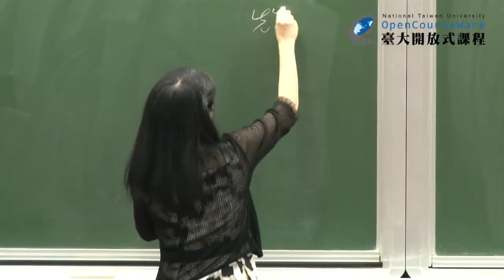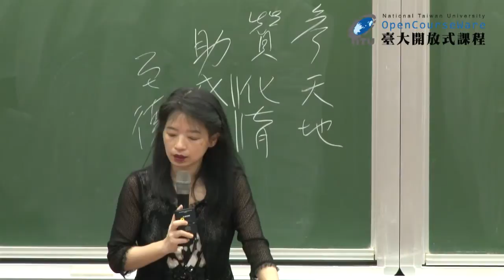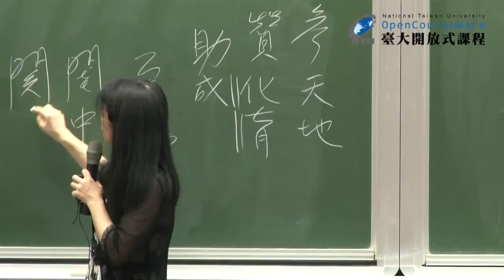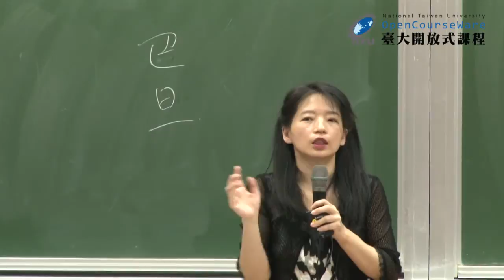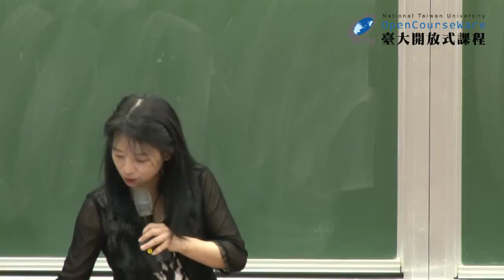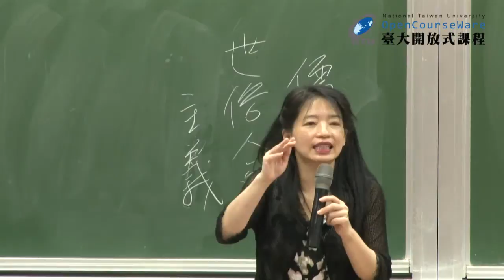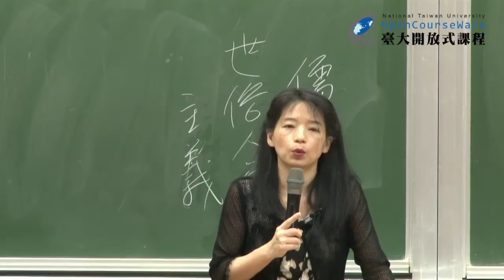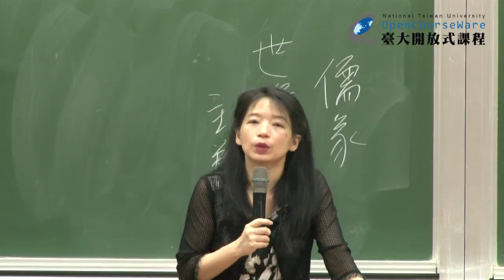紅樓夢 26. 大觀園專題：動物